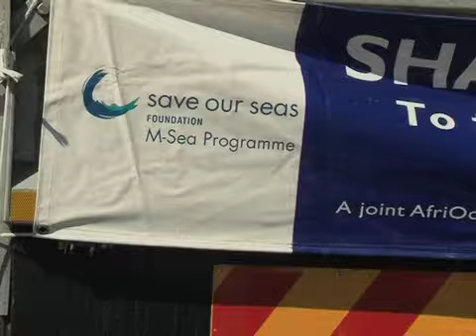130411: Shark Release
RX Date: 11th April 2013.
I accompanied the Two Oceans Aquarium in Cape Town, South Africa on a Shark Release trip just off the coast at Gordon’s Bay, South Africa.
The Two Oceans Aquarium released two Ragged Tooth Sharks that was resident in their I&J Predator Exhibition at the Two Oceans Aquarium. I was incredibly fortunate to experience this Ragged Tooth Shark release first hand. I still have the tooth that was left behind in the transfer tank.